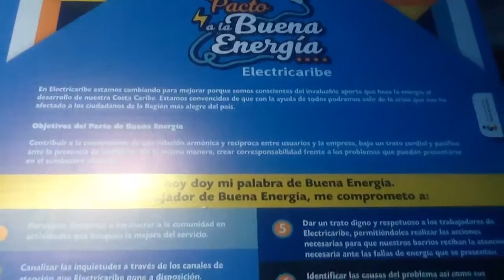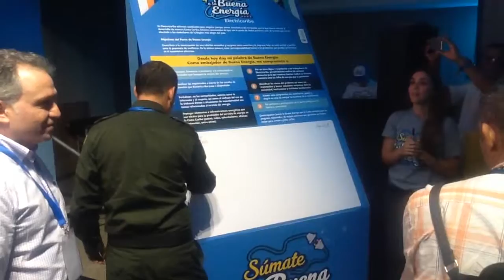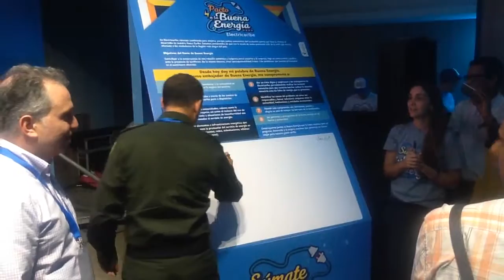Electricaribe se Reúne con Líderes de la Región y Firman Pacto por la Buena Energía